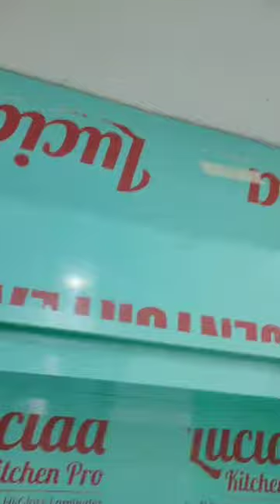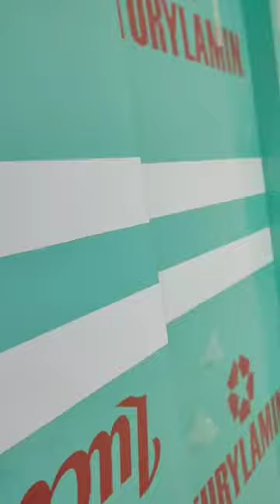modular silading wadrobe almirah & bed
M S furniture house Lucknow
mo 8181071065